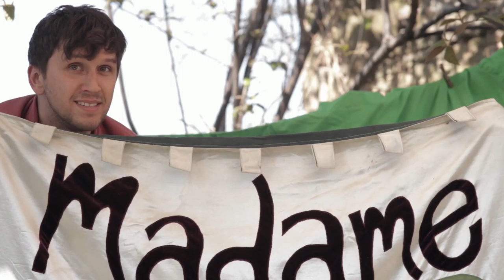Madame Zucchini on The Cool Beans TV Show!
Madame Zucchini sits down with Chris Arnold & Mickey Michaels and fills them in on what it takes to make it as a vegetable entertainer in this day and age.

Originally shown in the second series of Cool Beans TV, which you can watch for free at this link:

Filmed by: Ben McFarlane
Edited by: Chris Arnold & Mickey Michaels